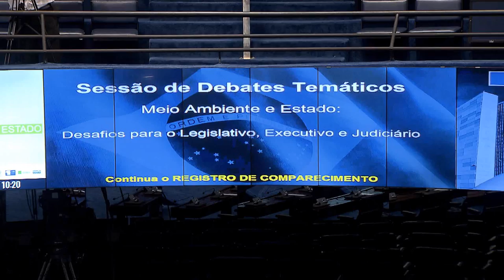Vem Comigo - Senado Meio Ambiente